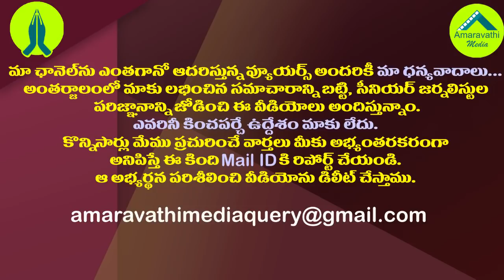ఇంత దిగజారుడు ప్రచారమా..ఎమ్మెల్యే శ్రీదేవి కంటతడి| YCP MLA Sridevi Cries Over Wrong Propaganda